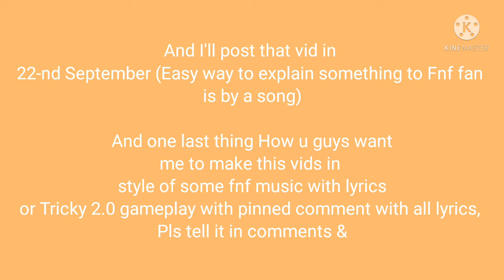Announcement from Nevada